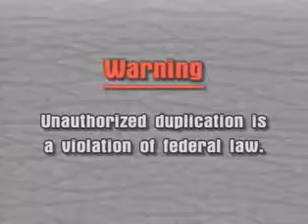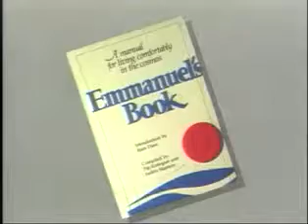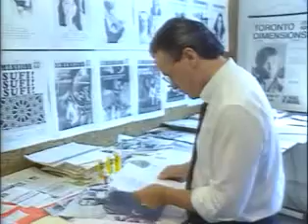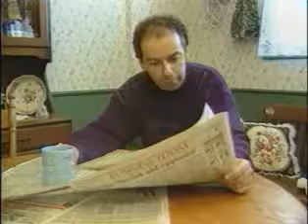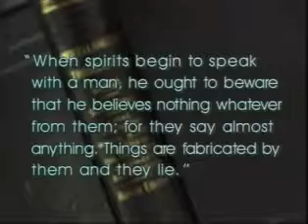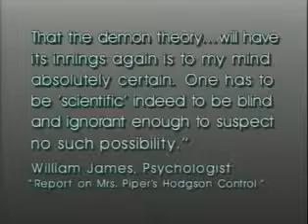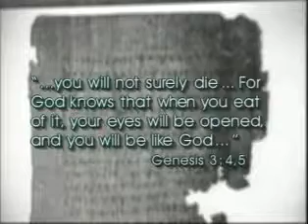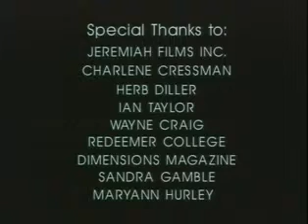Who Goes There? (Documentary)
SEEK GOD'S COUNSEL